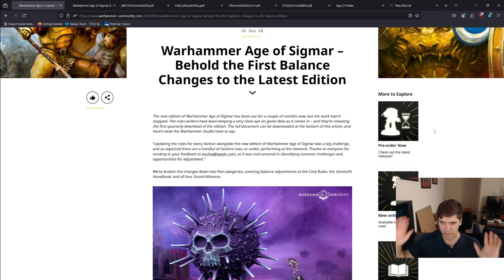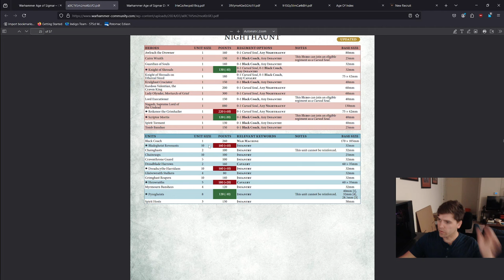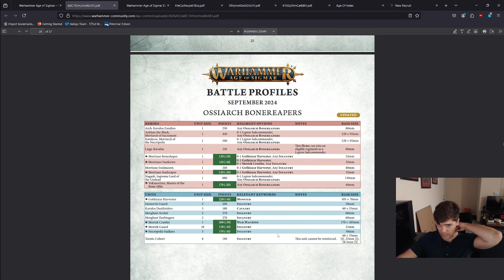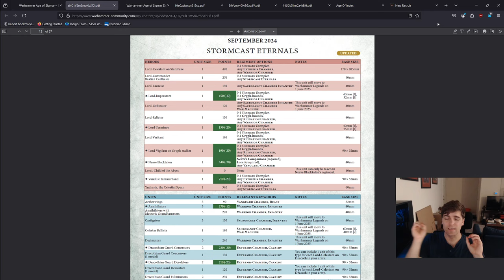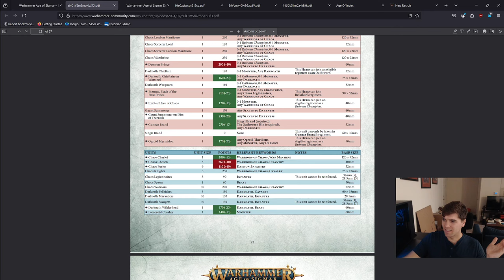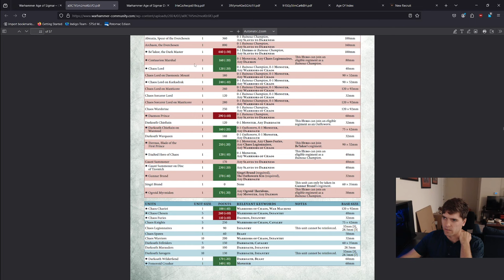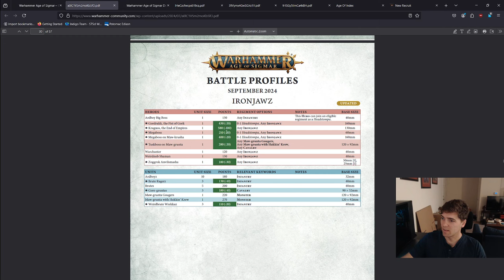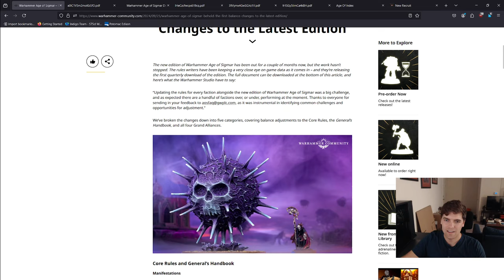AOS 4.0 Balance Update Hot Takes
Our wait is at an end, the first battlescroll balance update for AOS 4.0 is out! In this video I talk about my high level takeaways and specific impacts on a few of the armies I play, as well as my predictions for the effect on the overall meta.